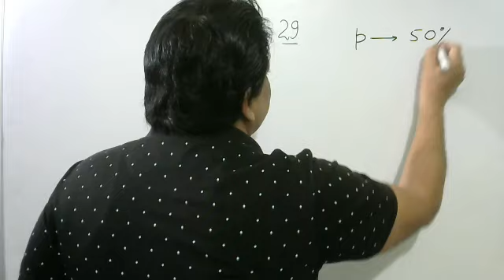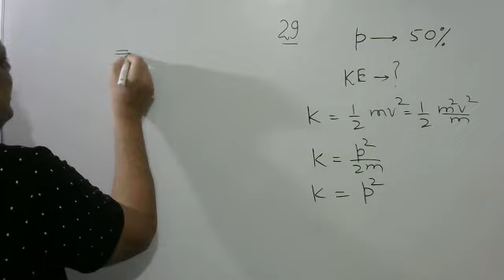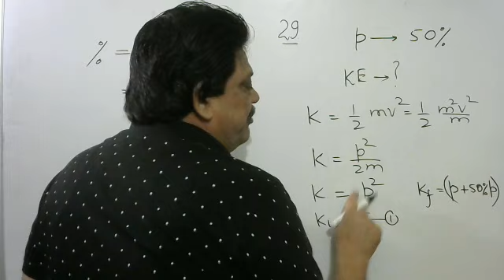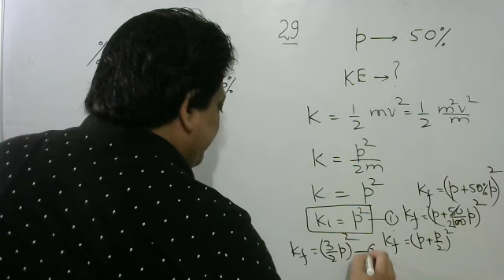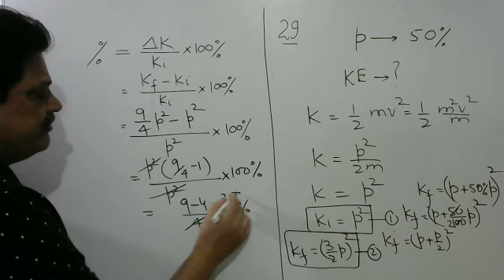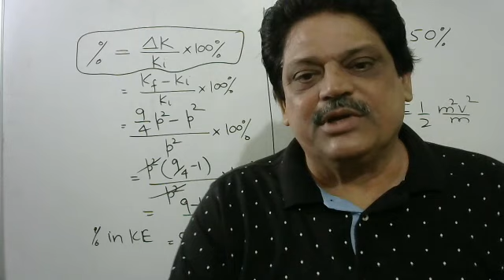If the momentum of a body is increased by 50%, what will be the percentage increased in the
29 If the momentum of a body is increased by 50%, what will be the percentage increased in the kinetic energy of the body?